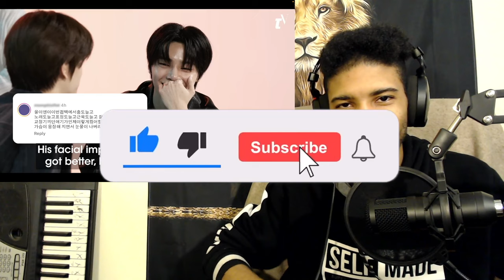STRAY KIDS COMPLIMENT BATTLE (FIRST TIME REACTION)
Hey guys this is my first time reaction to Teen Vogue Compliment Battle of K Pop group Stray Kids consisting of members Bang Chan, Lee Know, Changbin, Hyunjin, Han, Felix, Seungmin, and I.N. hope you enjoy.